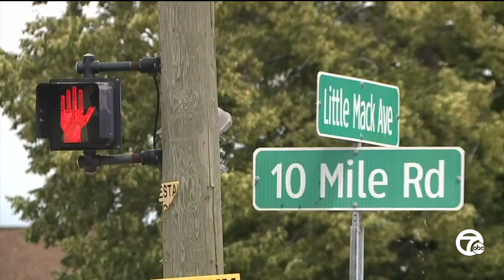Family joins FBI, police in search for 2-year-old abducted in Lansing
A family is desperate to find a 2-year-old girl who was abducted in the city of Lansing early Monday morning. Wynter Cole Smith is described as a 2-year-old Black girl with braided shoulder-length hair. She was last seen wearing a white T-shirt with rainbows.